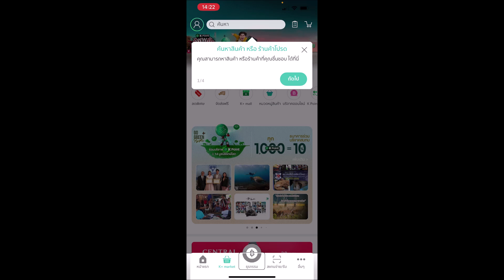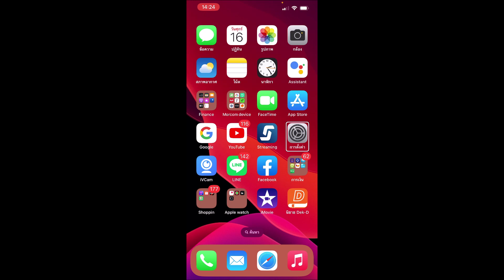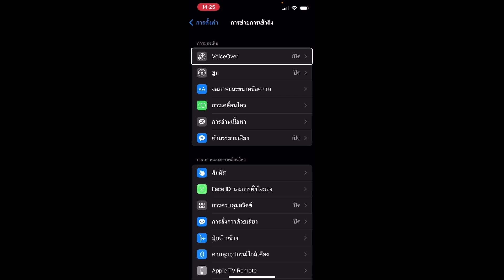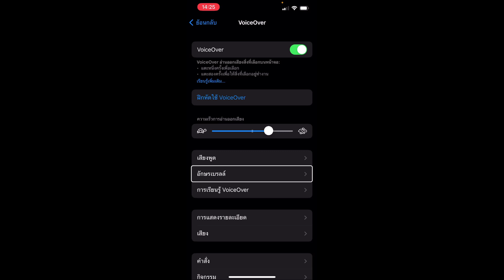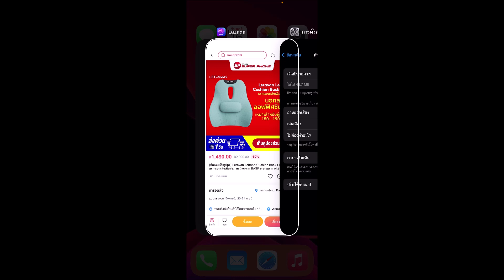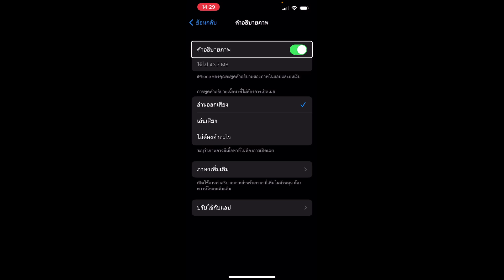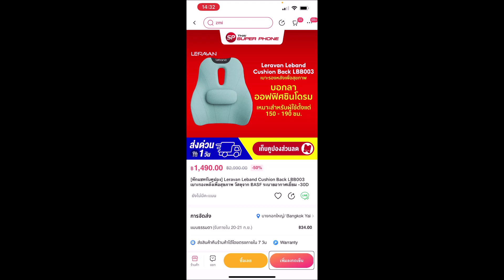iOS Tip เครื่องเพื่อนอ่านว่า ปุ่ม แล้วบอกรูป แต่เครื่องเราบอกแค่ปุ่มเพราะอะไร : VoiceOver user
เพื่อนๆหลายคนแต่ละ iPhone ก็อ่านปุ่มไม่เหมือนกัน Apple ให้เราเลือกตั้งค่า VoiceOver คำอธิบายภาพได้ว่าจะเปิดหรือจะปิด มาเรียนรู้วิธีการไปด้วยกัน